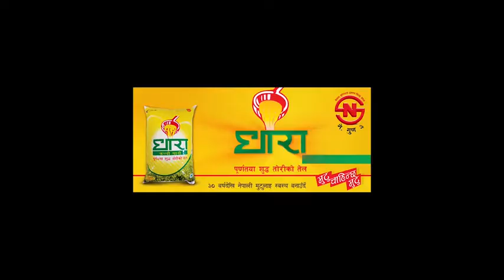SARAUTO __ New Nepali Movie _SARAUTO_ Song 2019_2076 _ VTEN Ft. Sumi Moktan _ Vijaya Lama